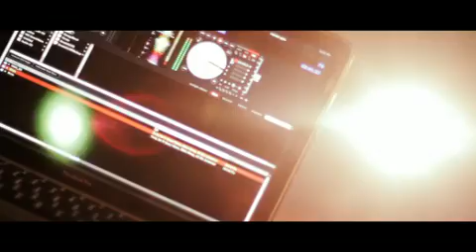PI Bang - I'm on it (Official Video)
New Shit